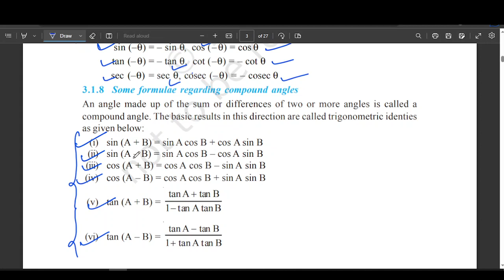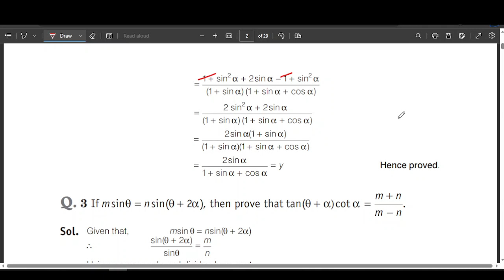TRIGONOMETRY ALL FORMULAE CLASS